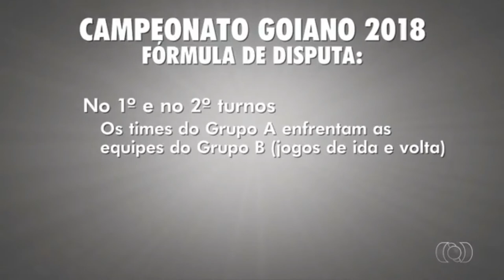GOIANÃO 2018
Federação Goiana de Futebol
Goianão terá mesma fórmula no ano que vem e 12 clubes a partir de 2019.